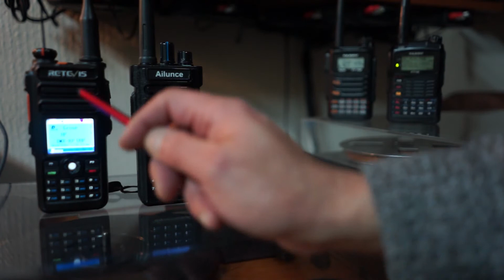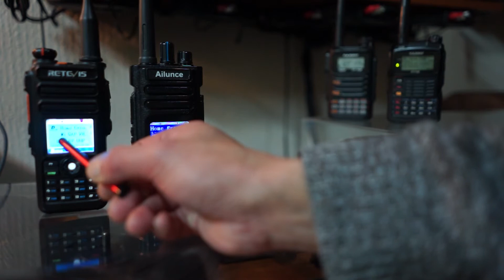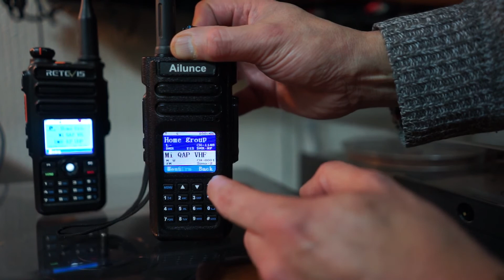Ailunce HD1 last firmware, a very nice upgrade.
Hi dear all. In a group where I belong to, a friend ask me how well performs the new firmware for the Ailunce HD1, with the Dual Watch Scan function. Well, I had this video when I tested this function, and now I'll share it with you.

The resume time will depend obviously of the delay for which the carrier drops, and we must to consider that many digital repeaters may have a long delay. But the radio have other powerful features for monitoring at the same time several groups in digital nodes.

Nota en Español: Amigos. Este vídeo muestra algunas mejoras implementadas en el último firmware del Ailunce HD1, la mejora más perceptible es la modificación de los Pop-Up de pantalla cuando recibimos, y efectuamos un llamado. Y que no comento en este vídeo.

Pero una mejora menos perceptible y muy importante,  apunta al modo de "Doble Búsqueda" cuando ambas "Bandas" del radio son puestas en escucha; en diferentes frecuencias, y diferente modo. La mejora hace muy eficiente la doble escucha.

Un nuevo menú ahora, permite que podamos definir el tiempo en que el equipo busca en una u otra banda, y por ende puede quedarse en un comunicado que se efectúe, ya sea en modo digital, o modo análogo.

Y esto es una gran función que conocíamos sólo en equipos Yaesu operando en modo AMS, quizás el diseño no apunta a esto precisamente, pero resulta tan versátil, que se consigue de forma muy eficiente. Hay consideraciones como puede ser operar en diferente frecuencia para cada banda. Pero la verdad funciona muy bien en mi opinión personal.

Explicación dada en Español, sobre lo que este vídeo muestra. Saludos a todos. 73.